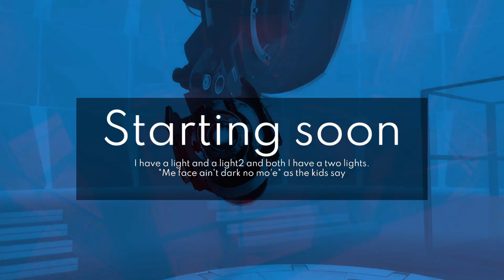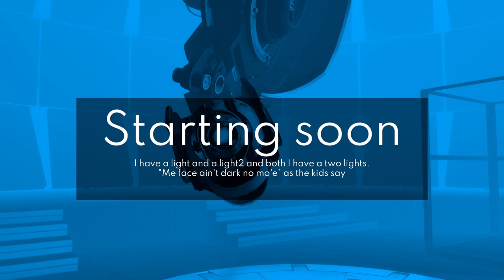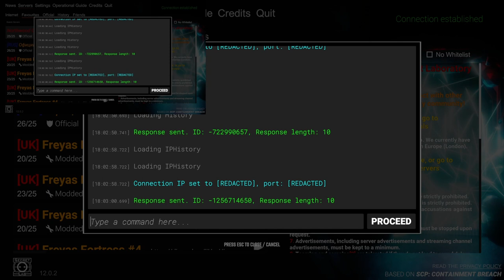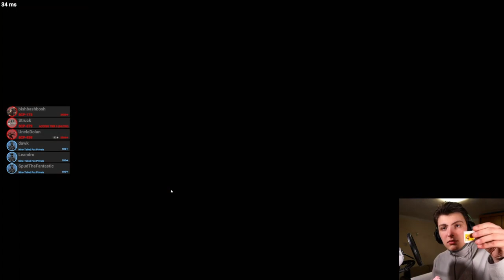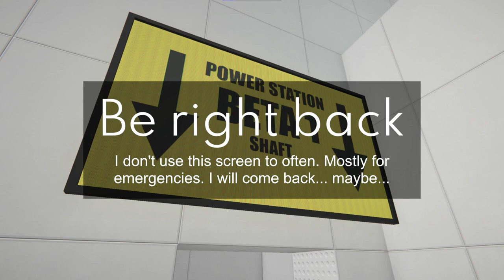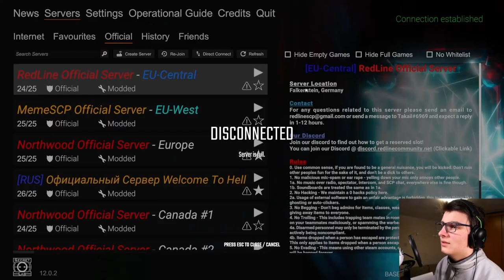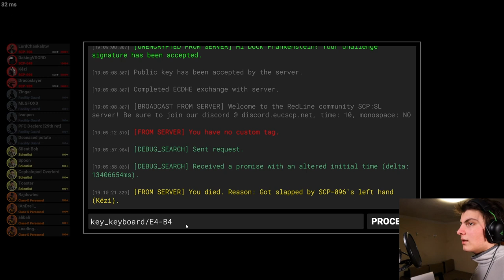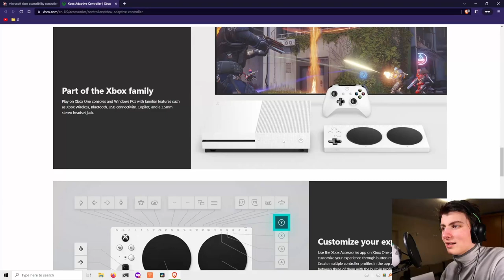Dock Frankenstein Tests His New Lights in SCP: Secret Laboratory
DESCRIPTION
My eyes hurt

TIMESTAMPS
0:00:00 Starting soon
0:10:41 Intro
0:15:24 Trying to join a server
0:21:07 MTF Sergeant
0:27:10 Class-D Personnel
0:35:01 Be right back
0:36:48 Spectating
0:42:01 Chaos Insurgency Marauder
0:45:17 Class-D Personnel
0:50:44 MTF Private
0:55:44 MTF Private
0:58:49 Scientist
1:10:10 MTF Private
1:15:35 Chaos Insurgency Rifleman
1:21:23 Class-D Personnel
1:22:28 Ending